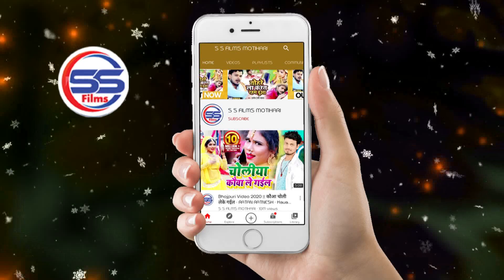Devi_Geet - मईया जी फेरी नजर एक बार - शिफाली सिंह राजपूत का बहुत ही सुन्दर देवी गीत -Shefali Singh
◆ Album :-  मईया जी फेरी नजर एक बार

◆ Song :-  मईया जी फेरी नजर एक बार

◆ Singer :-  Shefali Singh Rajput

◆ Lyrics :-  Shefali Singh Rajput

◆ Music Director :- Aniket Aanand

◆Aashirvad :- Munna Singh , Bablu Ji